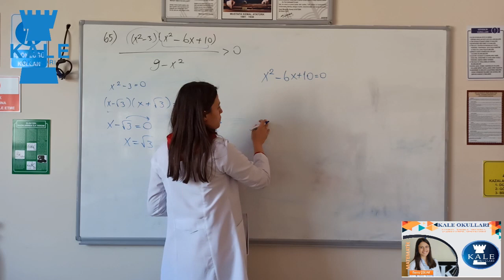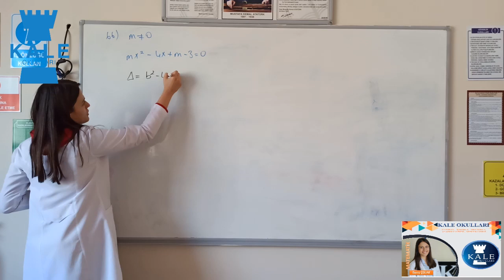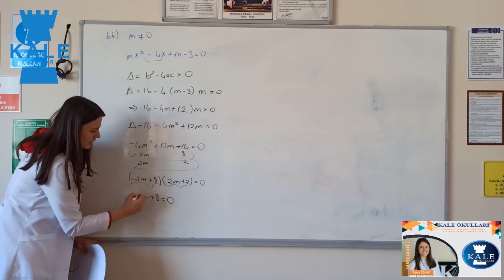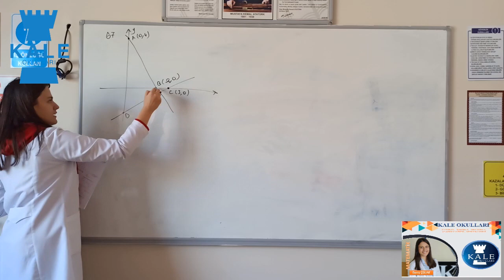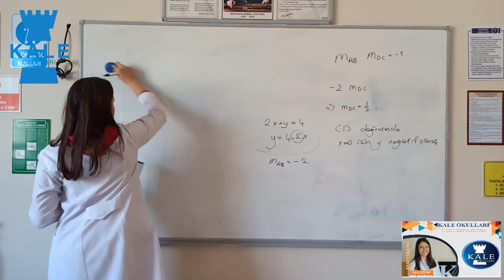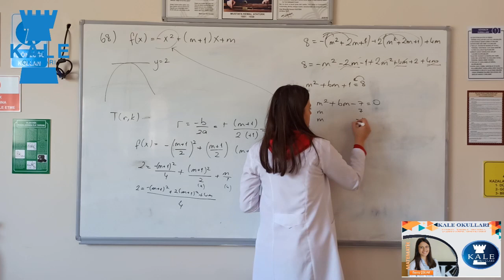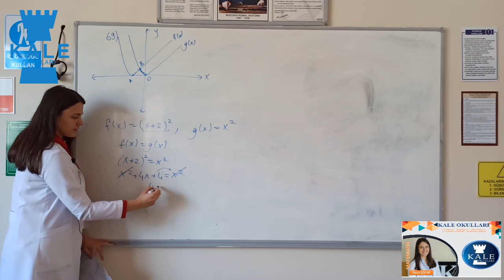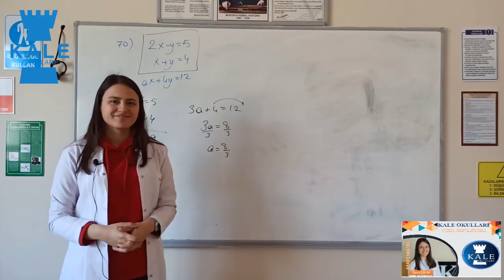MATEMATİK 11. SINIF 1. DENEME ÇÖZÜMLERİ- 3. KISIM